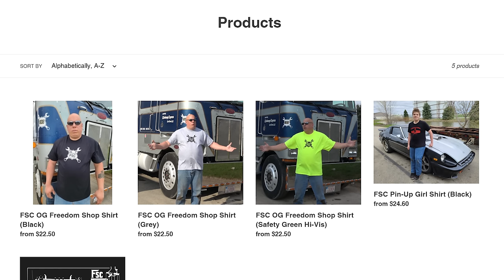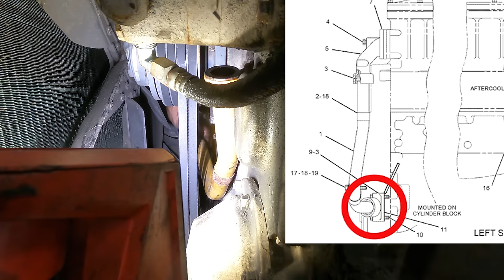New Aftercooler Core Installed. Coolant Still Leaks!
Install my Air To Water aftercooler core.  Something else springs a leak.